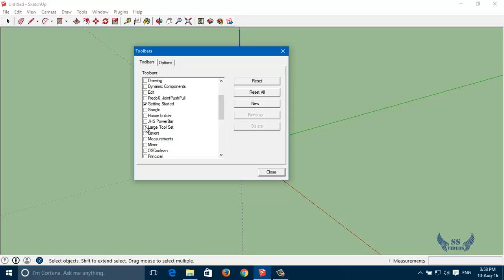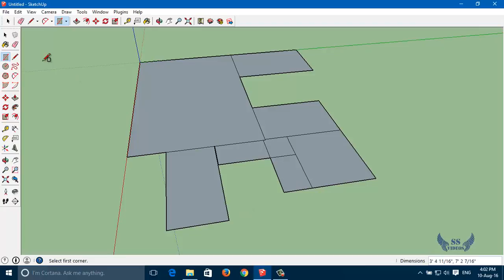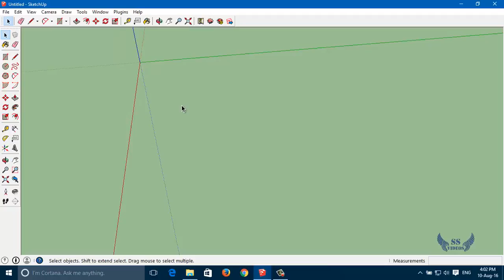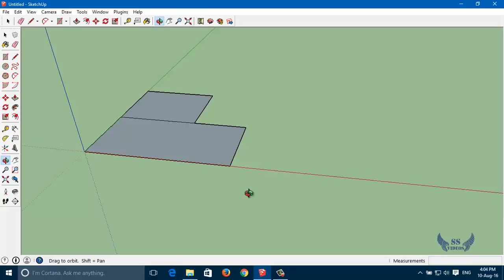Sketchup Tutorial part 3 || Rectangle Tool || Telugu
telugu sketchup tutorial  part 3 Rectangle tool